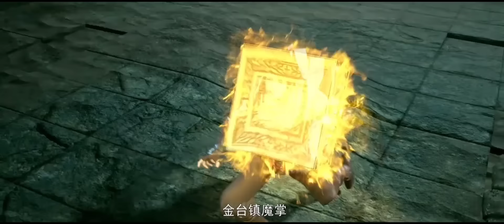Young Boy Who have ability to Transform into a Deadly Demonic beast || Martial universe season 3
Story of a young boy who can Do anything to Save his family that's why he cultivate to become stronger 🥰

Martial universe complete season 3 explained in hindi

Martial universe season 3 episode 1 explained in hindi
Martial universe season 3 complete explained in hindi

script is written by: SHOAIB ALI
BY
Martial universe season 3 episode 2 explained in hindi
Martial universe season 3 episode 3 explained in hindi
soul land
anime